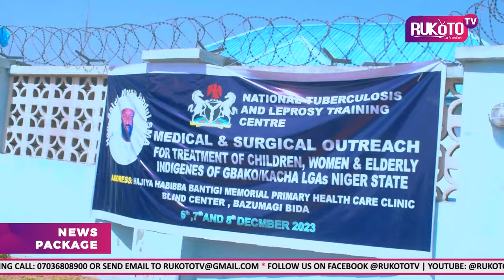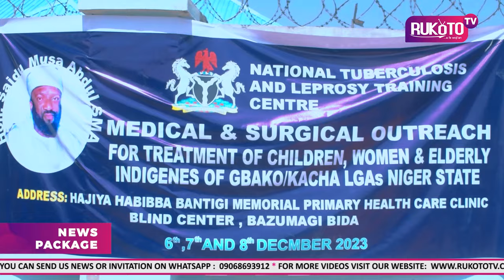FLAG-OFF OF FREE MEDICAL AND SURGICAL OUTREACH ACROSS BIDA/GBAKO/KATCHA FEDERAL CONSTITUENCY BY SMA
Member representing Bida/Gbako/Katcha Federal Constituency, Hon.
Saidu Musa Abdul (SMA) has initiated a free 3-day medical outreach aimed at saving lives and treating children, women, and elderly persons.

RukotoTV brings you insights into the event held at Hajiya Habiba Bantigi Primary Healthcare Center, Bida, where Shaba Nupe, Alh. Manko Abdullahi, Chief Imam Bida, Sheikh Adamu Yakatun, and other speakers including beneficiaries from Bida, Gbako, and Katcha cheered the lawmaker and urged well-to-do individuals to emulate the humanitarian gesture by SMA.